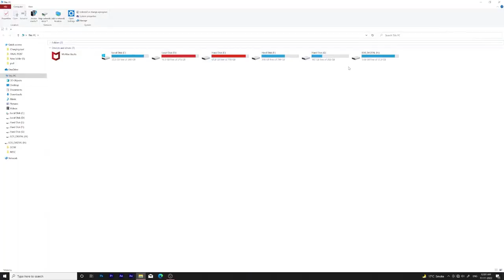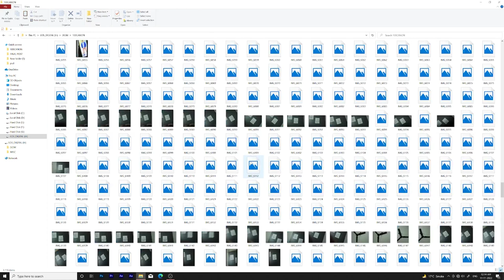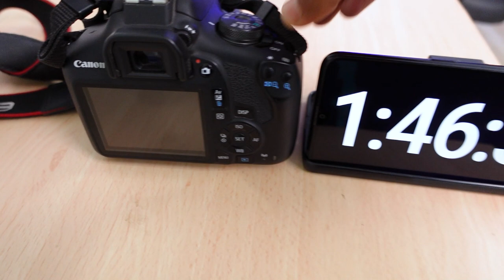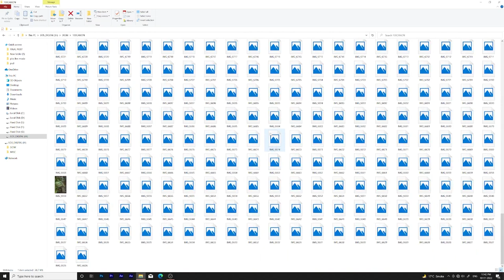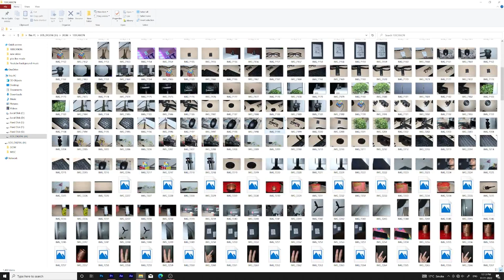Canon 1500D complete Battery backup Test | Canon 1500D battery review in Hindi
Hello guys, this is Kundan. Welcome to the channel.

In this video I have tested Canon 1500d battery backup. I have done battery backup test in photos through viewfinder, in live view mode, also taken photos with flash and done battery backup test in video mode..
I hope this video is helpful for you guys..
And If you enjoyed watching this video then
Thankyou..

Main camera
Second camera
Vlogging camera
Lens 85mm
Lens 35mm
Lens 50mm
Graphic tablet
Second Monitor
Video light: https
Ring light
Flash trigger
Softbox video light
Softbox flash
Vlogging tripod

kuch nhi h...